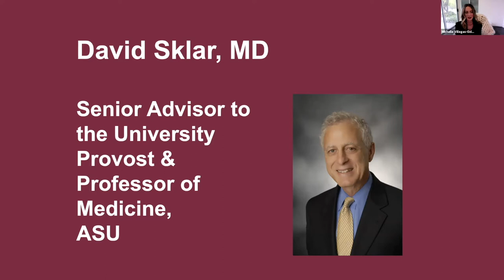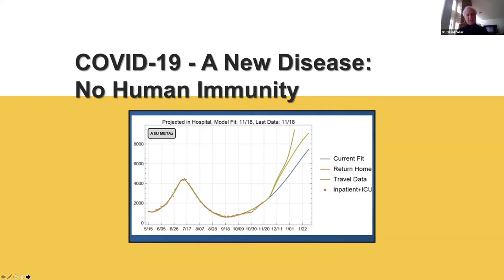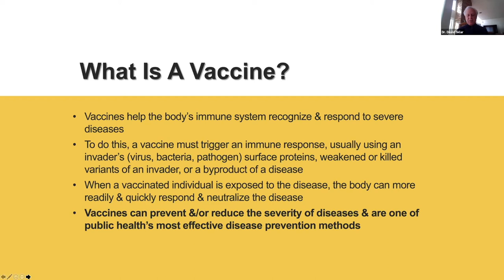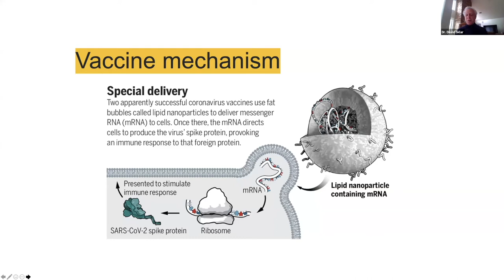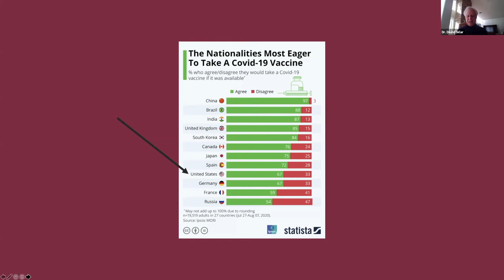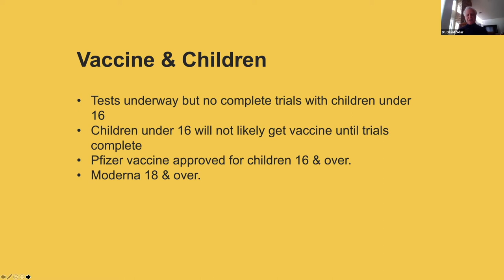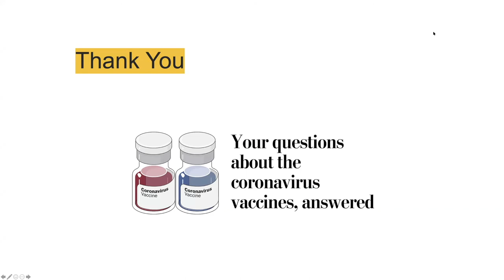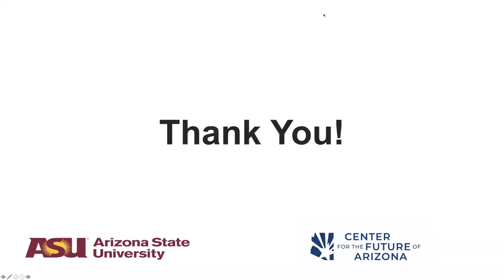COVID-19 Vaccine: The good, the bad and the ugly | David Sklar, Arizona State University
Taken from the Arizona K-12 COVID-19 Response Summit in January 2021, and featuring Dr. David Sklar, senior advisor to the university provost and professor of medicine at Arizona State University, discussing vaccine education.